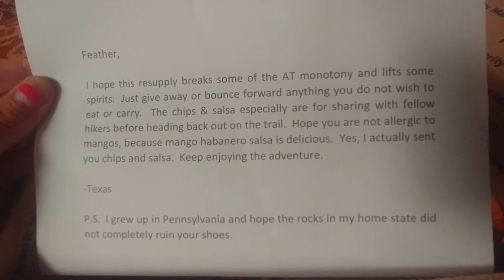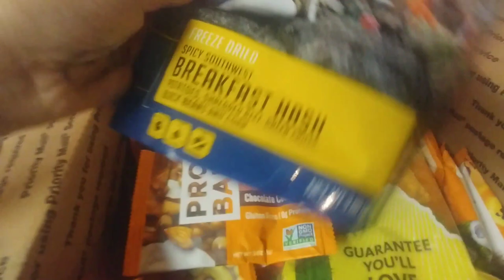Day 113 on The Appalachian Trail, New York - State #9, into Greenwood Lake, The Linden